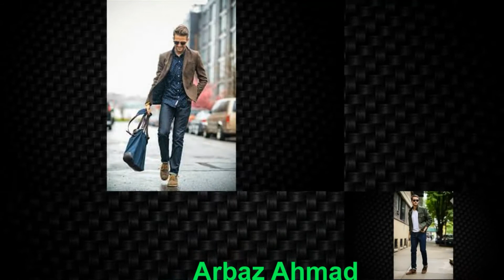Man 2020 Latest Collocation Winter Dress Design Ideas | Pants Jackets And Coat Design How To Style